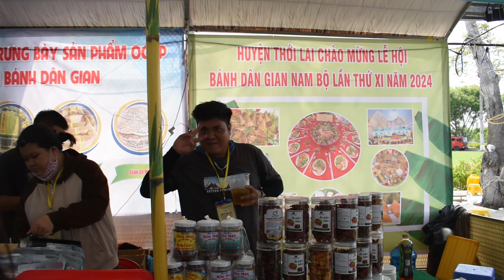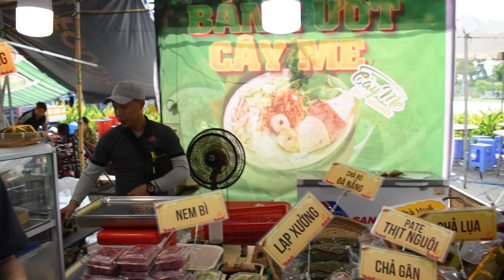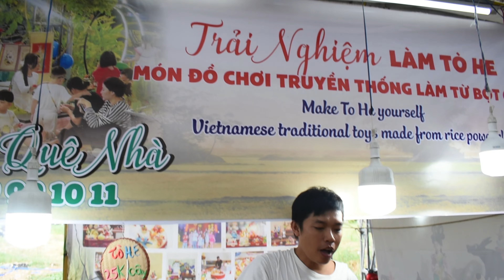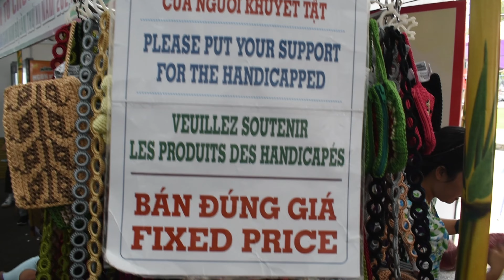lễ hội bánh dân gian cần thơ 2024 hàng 1000 người đến tham dự lễ hội bà con đến đông khủng khiếp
Ủng Hộ Chuyến Đi Của Duy: Số Tài Khoản SACOMBANK: 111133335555 NGUYEN QUOC DUY

Quý Cô, Chú, Anh, Chị, Các Bạn ĐĂNG KÝ kênh ủng hộ DUY để DUY có ĐỘNG LỰC ra nhiều videos DU LỊCH và TÂM LINH để Quý Cô, Chú, Anh, Chị và Các Bạn THƯỞNG THỨC nữa nhé.

Chúc Quý, Cô, Chú, Anh, Chị và các bạn thật nhiều Sức Khỏe, làm ăn Phát Tài, vạn sự Như Ý, an khang Thịnh Vượng.